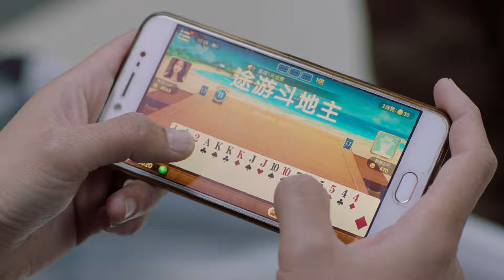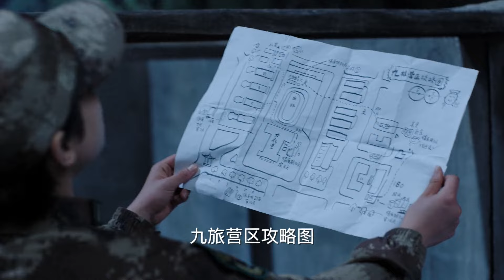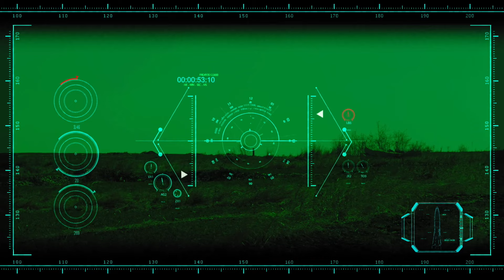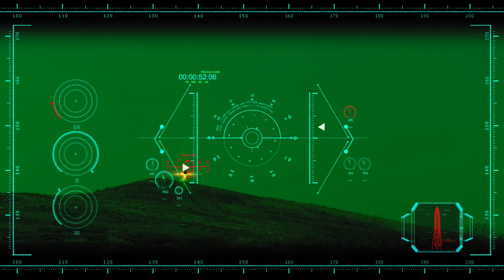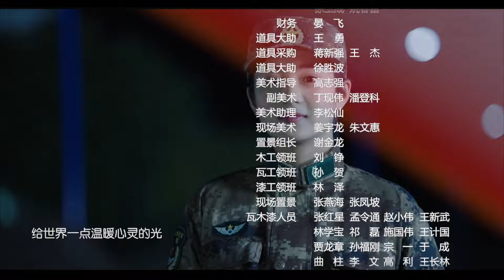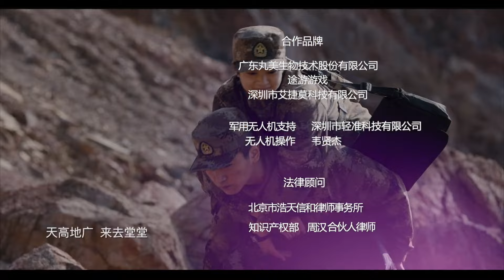《陆战之王/THE KING OF LAND BATTLE》14 新一代“兵王”在成长｜陈晓 王雷 吴樾 张雅钦【捷成华视悬疑剧场】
《陆战之王》
导演：康洪雷 张寒冰
主演：陈晓 王雷 吴樾 张雅钦
集数：50集

剧情简介：
富家子弟张能量考大学失利,被爷爷张友良反复动员下参军入伍,选择了陆军里最为艰苦的兵种——坦克兵。张能量思维活跃，善于逆向思维，办事往往不按常理出牌。本以为到部队凭他的聪明和身体素质可以暂露头角，不想却遇见了劲敌于大雷.